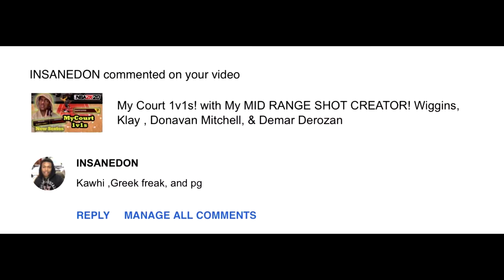I 1V1 KAWHI LEONARD in MyCourt w/ My MID RANGE SHOT CREATOR, MUST WATCH THIS BEST BUILD in NBA 2K20